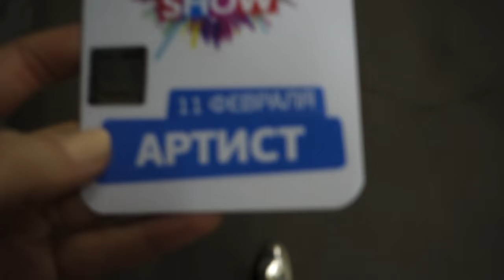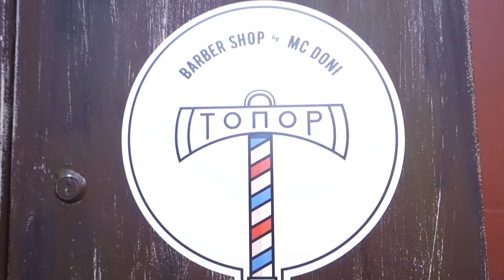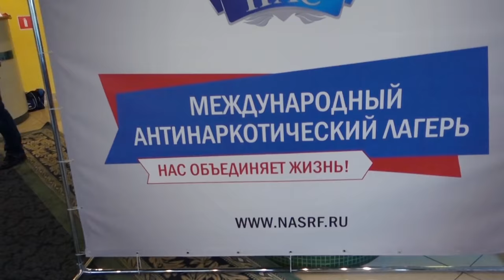ВЛОГ: Я нравлюсь Егору Криду / Планы Тимати и Мота / Концерт в Олимпийском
БОЛЬШИЕ ОСЕННИЕ КОНЦЕРТЫ!

22.11 - САНКТ_ПЕТЕРБУРГ
24.11 - МОСКВА

Всем привет, сегодня у меня насыщенный событиями ВЛОГ :) Мы окунемся в закулисье концерта в Олимпийском, пообщаемся с Тимати, Егором Кридом, МОТ, Ханна и Elvira T. А так же вы услышите мою новую песню ;)
Надеюсь на вашу поддержку, пишите в комментариях, как вам мое новое видео?